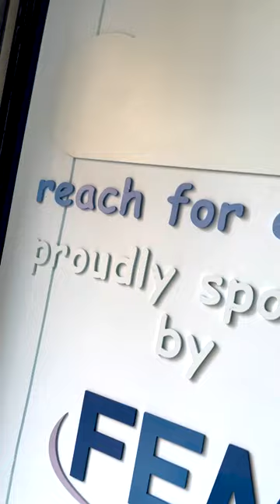Dora Nginza Pediatric Hospital Dream Room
It was a dream come true for Reach For A Dream at Dora Nginza Paediatric Hospital, Gqeberha,  when the Eastern Cape’s first Dream Room was launched on Wednesday, 30 March 2022.

The Federated Employers Mutual Assurance Company (FEM) is the proud sponsor of this beautifully creative Dream Room which will be used to keep children hopeful during their hospital visits.

Thank you FEM for making this dream a reality.​